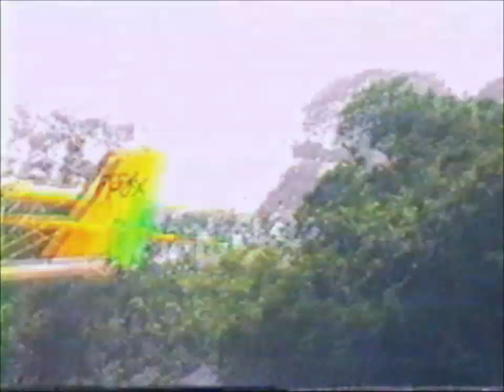Rally de Ultraleves - Aero&nauta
Rally da Nuca realizado no Clube Aero&nauta em 1996.